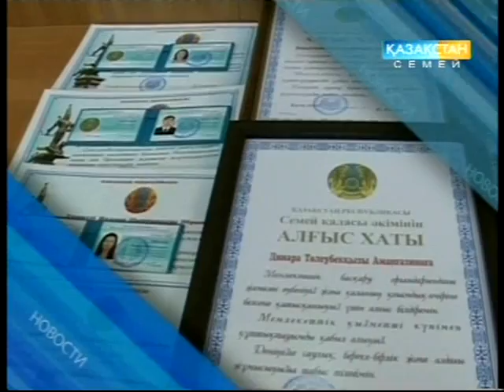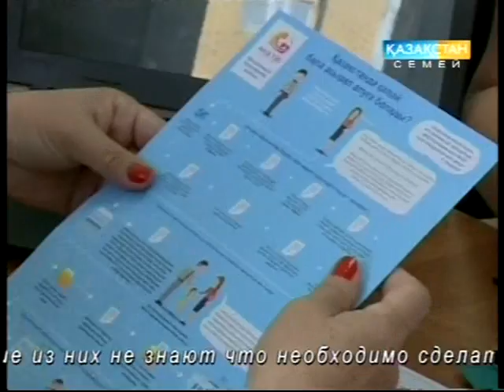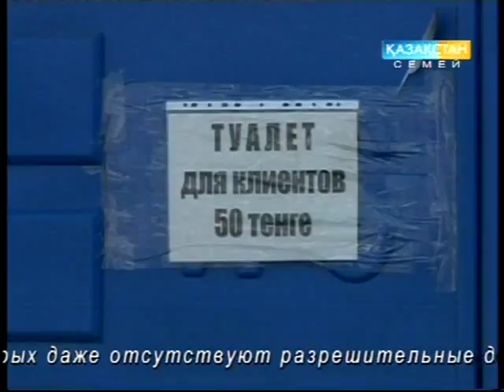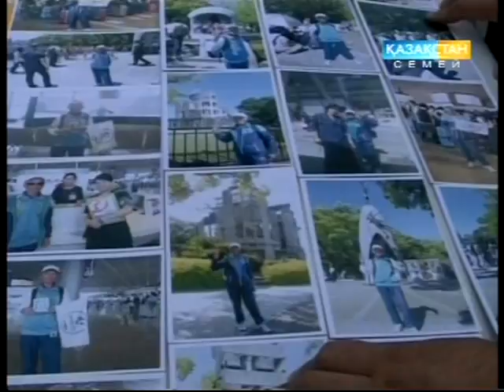23 06 16 RU